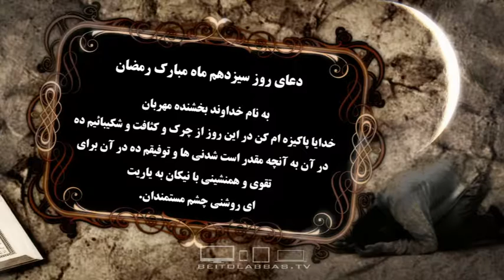دعای روز سیزدهم ماه مبارک رمضان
اللهم طهرنی فیه من الدنس
13 رمضان 1437